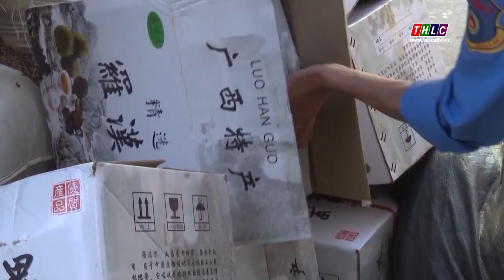Xử phạt vi phạm buôn lậu, gian lận thương mại trên 43 tỷ đồng | THLC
Laocaitv.vn - Phát hiện trên 1.300 vụ vi phạm, khởi tố 228 vụ, 357 đối tượng; tổng số tiền xử phạt nộp ngân sách Nhà nước trên 43,6 tỷ đồng - Đây là những kết quả nổi bật trọng công tác đấu tranh phòng chống buôn lậu, gian lận thương mại của các lực lượng chức năng trên địa bàn tỉnh trong năm 2021.
Đài Phát thanh - Truyền hình Lào Cai